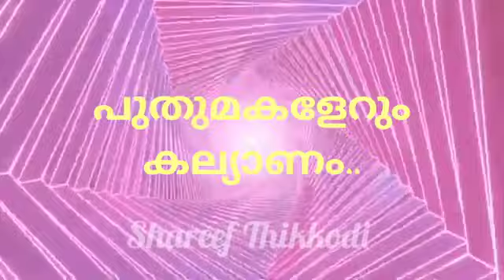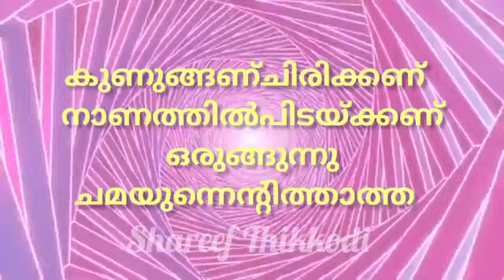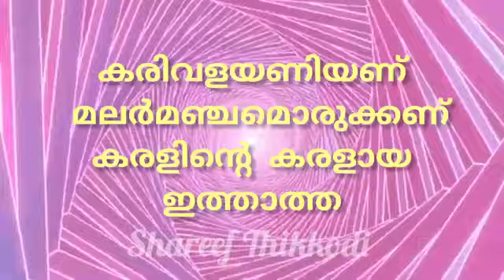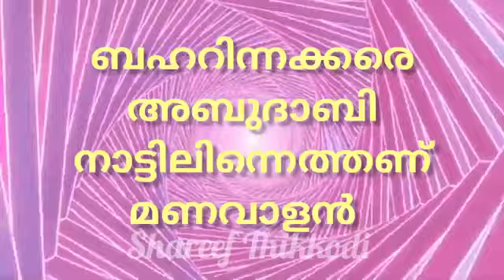Ithathakoru kalyanam /Karaoke with lyrics